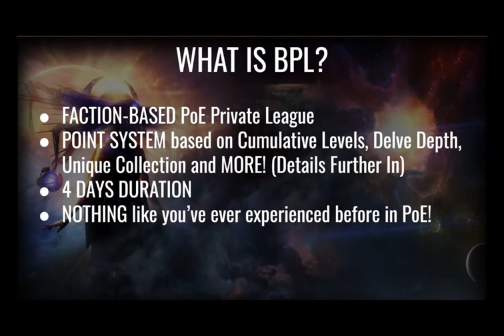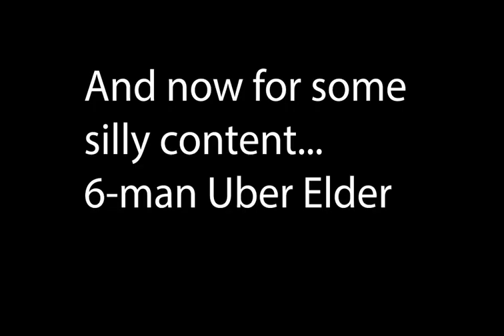What is BPL?? Path of Exile's epic team-based private league!